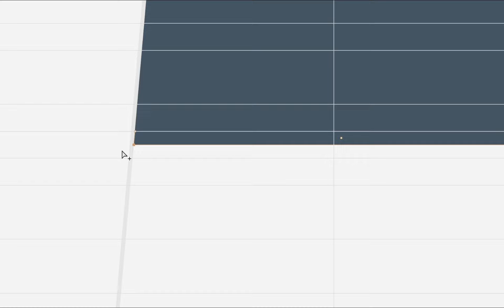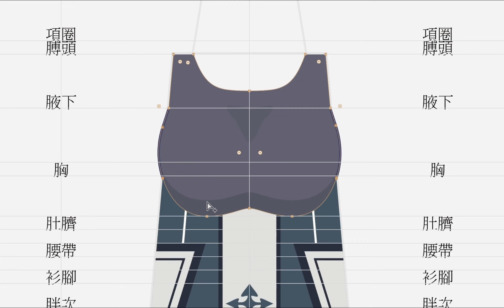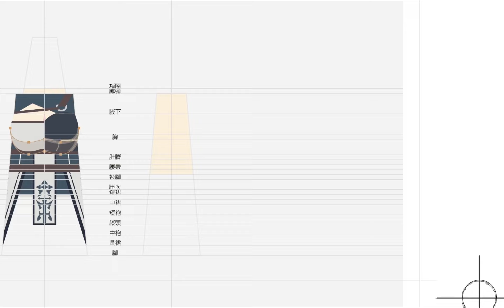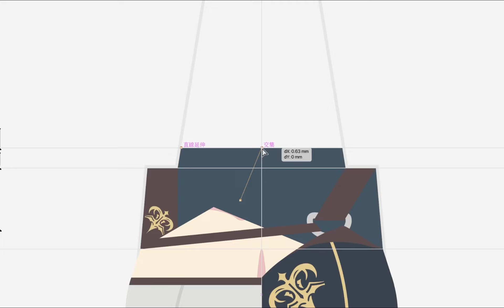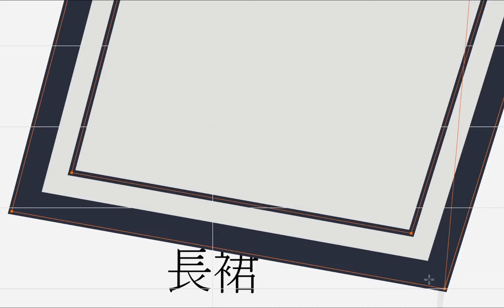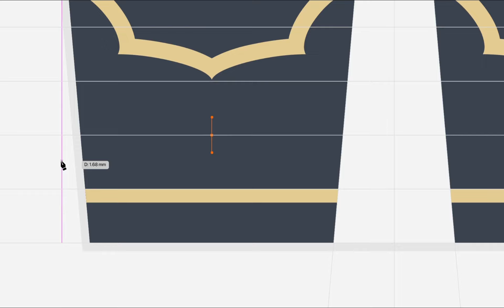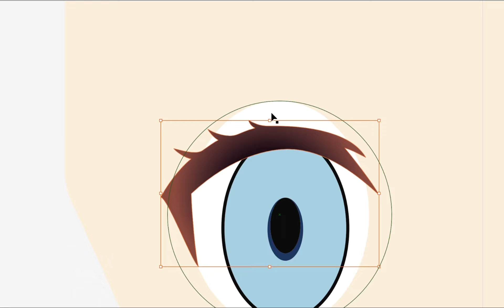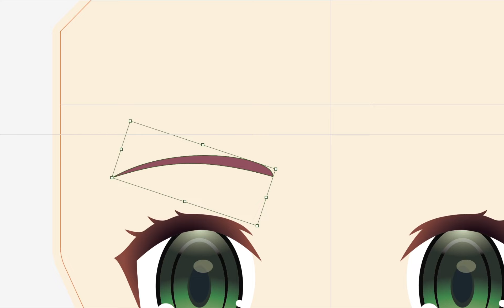描画プロセ Drawing Process Shirogane Noel 白銀ノエル 白銀諾艾爾 Hololive ホロライブ VTuber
Shirogane Noel 白銀ノエル 白銀諾艾爾
Hololive ホロライブ VTuber

6倍速 描画プロセ
6x Speed Drawing Process
6倍速 繪圖過程

※Exclusive rewards for supporters.
※支援者の限定特典にアクセスできます。
※你將有機會獲得支持者的獨家獎勵。

※This video is a Pic Up Doll which is still under development. The actual product may differ.
※動画は開発段階のPic Up Doll。実際の製品とは異なる場合がございます。
※該影像是一個處於開發階段的 Pic Up Doll，它可能與實際產品有所不同。